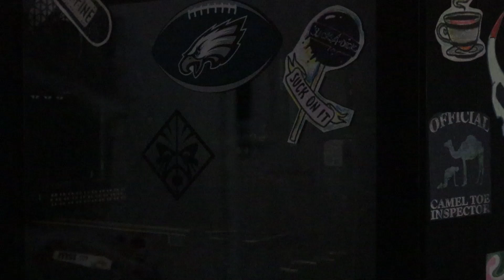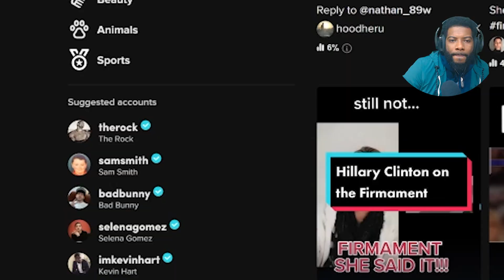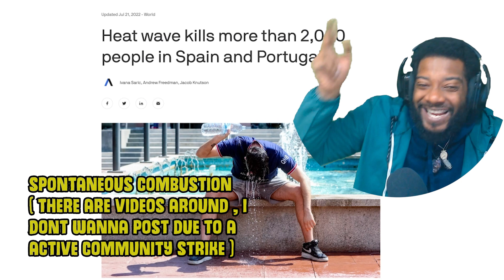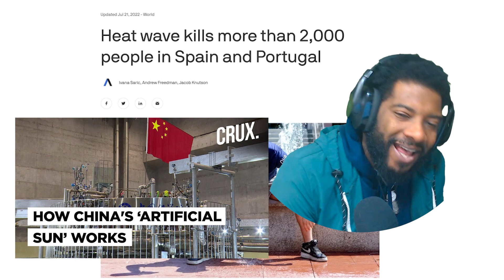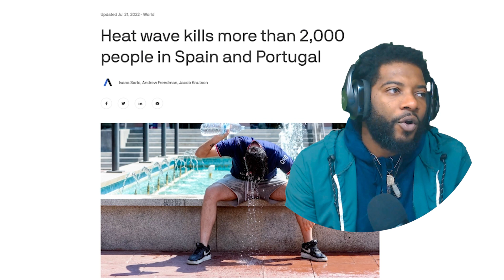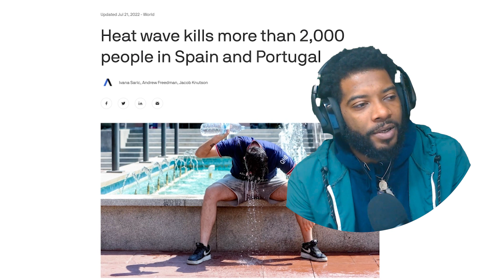THE FIRMAMENT & SOLAR FLARES | PART 1